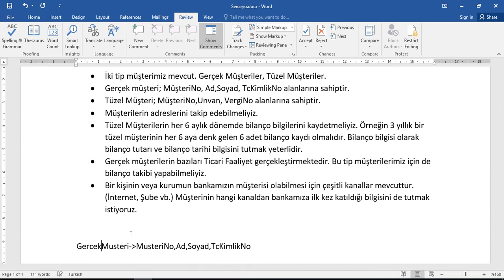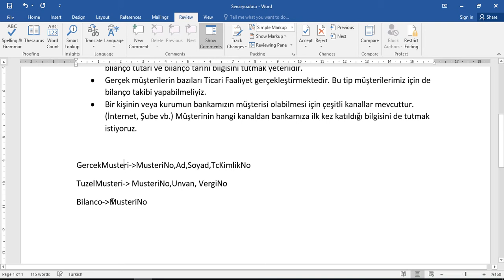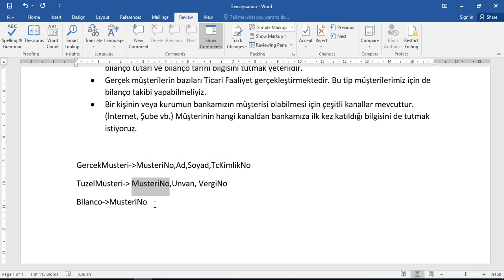Veritabanı Tasarımı Dersleri 4 : Veri Bütünlüğünü İlişkileri Koparmak Zorunda Kalarak Kaybetmek